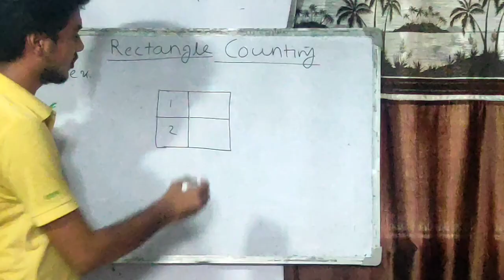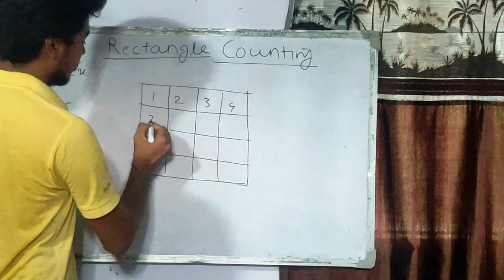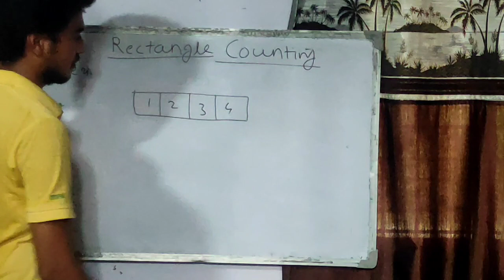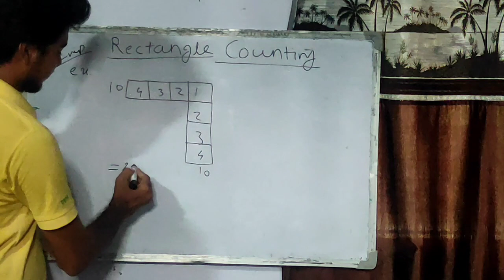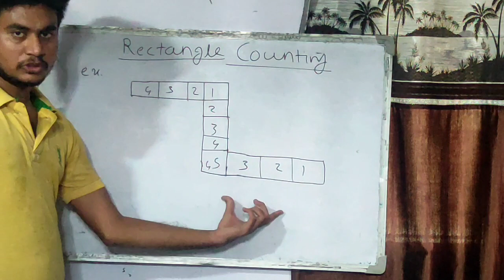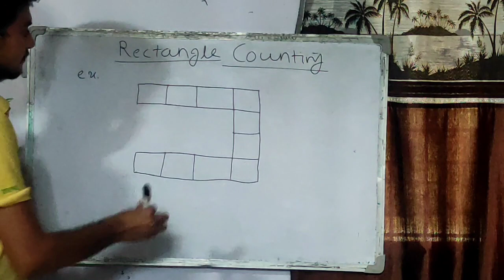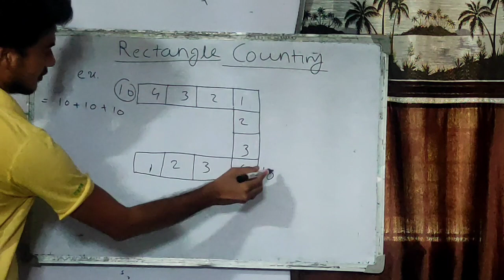Counting of Rectangle in figure |counting rectangle easy tricks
In this video, we are going to teach you how to find rectangle tricks questions. This is a universal trick with the best explanation and concept which will help you to score in your upcoming exams.
1. The Concept of rectangle tricks
2. Types of Questions
3. Ways to handle Questions
4. Short Trick to solve questions
 5. Practice with different questions